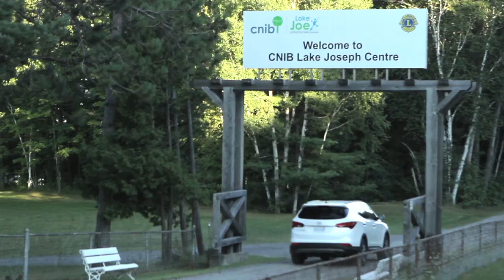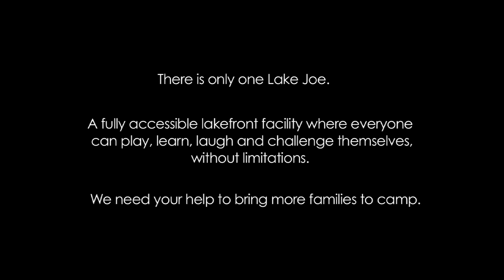CNIB’s Lake Joseph Centre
CNIB’s Lake Joseph Centre, affectionately known as “Lake Joe”, is a fully accessible lakefront facility located in the Muskoka region, providing a unique blend of recreation and vision rehabilitation in a safe, inclusive environment.